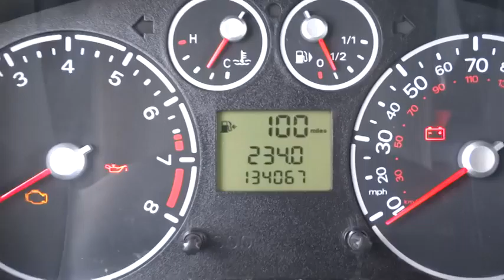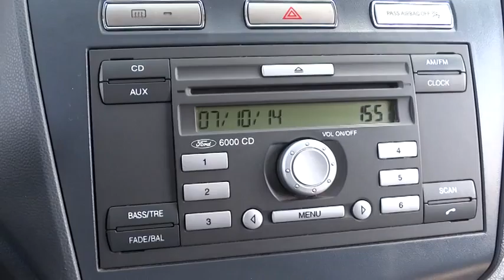2010 Ford Transit Connect Chicago, Schaumburg, Hoffman Estate, Arlington Heights and Palat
2010 Ford Transit Connect XLT - Stock#: P1891 - VIN#: NM0LS7BN6AT007315

Rohr-Max
125 West Higgins Road

-CARFAX ONE OWNER- NEW ARRIVAL! PRICED BELOW MARKET!! THIS Transit Connect WILL SELL FAST! This 2010 Ford Transit Connect XLT looks great with a clean interior and Frozen White exterior! -Front Wheel Drive- -AM/FM Radio- -CD Player- -Popular Color Combo- -NHTSA FIVE STAR CRASH TEST RATING!- Our pricing is very competitive and our vehicles sell quickly. Please call us to confirm availability and to setup a time to drive this Transit Connect! WE ARE LOCATED AT 125 West Higgins Road, Hoffman Estates, IL 60169